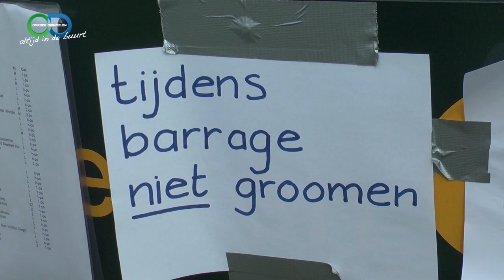Amerstreekmenner wedstrijden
Menwedstrijden in Raamsdonk, georganiseerd door de Amerstreekmenner (2013)